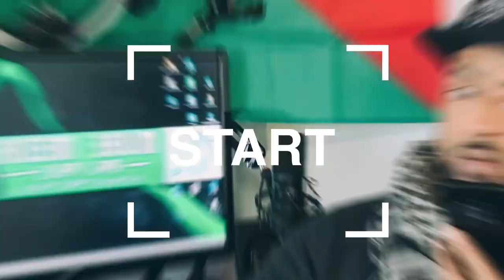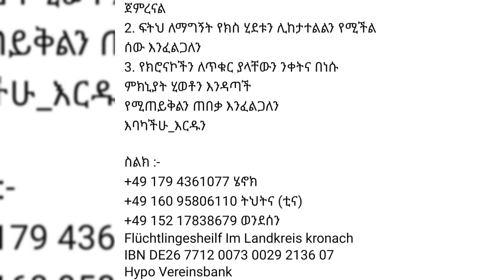በሞሮኮአዊው ስለተቃጠለችው ልጂ ከወዳጁዋ አዲስ መረጃ ተገኘ በጀርመን በአሰቃቂ ሁኔታ የተገደሉት እናት እና ልጅ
በጀርመን በአሰቃቂ ሁኔታ የተገደሉት እናት እና ልጅ
አስከሬን ለቤተሰቦቿ ለማድረስ እንተባበር 🙏

 ወ/ሮ ብዙአየሁ አስራት ወልዴ
የኦሮሚያ ህብረት ስራ ባንክ
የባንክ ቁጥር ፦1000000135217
     ወይም
 Flüchtlingesheilf Im Landkreis kronach
IBN DE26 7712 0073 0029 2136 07
Hypo Vereinsbank
ኤዱና የሁለት ዓመት ልጇን ሀናንን በአሰቃቂ ሁኔታ በአንድ ሞሮኮዊ በስለት
ደረታቸው ላይ ተወግተው በሳት ተቃጥለው ተገደሉ ኢሄ ለሰሚ ሁሉ
የሚዘገንን ተግባር የተፈፀመው በ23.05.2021 በጀርመን ባየርን ክልል
ክሮናክ ከተማ ላይ ነው።

ጥቁርን ሰሚም ለጥቁር አዛኝም በሌለበት ከተማ ላይ የእህታችን ደም
እንደቀልድ ፈሶ ተቃጠለ ኤዱ ለሂወቶ እንደምትሰጋ እገልሻለሁ እያለ
እየዛተባት እንደሆነ በቀጠሮ ለክሮናክ ፖሊሶች
በአስተርጎሚ በመቅረብ አስረድታለች ከዚህም በፊት በመኖሪያ ቤቶ በበረንዳ
ዘሎ በመግባቱን እንደሚገላት ሲናገር ፖሊሶች ደርሰው በአካል ቢመለከቱም
ምንም እንዳልተፈጠረና እንዲህ አይነት ነገር
የተለመደ መሆኑን ለሞች እህታችን በመንገር ፖሊሶቹ ወደ መጡበት
ተመልሰዋል ኢሄ በተፈጠረ ወር ባልሞላው ጊዜ ውስጥ ያንኑ መስኮት ሰብሮ
በመግባት እሷንም ልጆንም በስለት ወግቶ በመግደል ጋዝ አርከፍክፎ
አቃጥሎቸዋል
ጀርመን የምትኖሩ ማንኛችሁም ኢትዮጲያዊያን እንዲሁም ሌሎች አካላት
በእህታችንና በልጆ ሞት ምክኒያት ልትረዱን የምትችሉት ማንኛውም ነገር ካለ
በእግዚያብሔር ስም ተባበሩን
አብዛኞቻችን የስደተኛ ካምፕ ውስጥ ስለምንኖር በቂ ብር (€) የለንም
ስለዚህ የናንተን እርዳታ እንሻለን

1. እሬሳዋን ወደ ሀገር ለመላክ ገንዘብ ማሰባሰብ ጀምረዋል
2. ፍትህ ለማግኝት የክስ ሂደቱን ሊከታተልልን የሚችል ሰው እንፈልጋለን
3. የክሮናኮችን ለጥቁር ያላቸውን ንቀትና በነሱ ምክኒያት ሂወቶን እንዳጣች
የሚጠይቅልን ጠበቃ እንፈልጋለን
እባካችሁ_እርዱን

ስልክ :-
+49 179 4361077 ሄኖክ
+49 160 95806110 ትህትና (ቲና)
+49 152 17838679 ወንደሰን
Hypo Vereinsbank
Ethiopia
ማንኛውም ሰው በፈለገው መንገድ ሊረዳተ ይችላል
Hypo Vereinsbank
Ethiopia
ማንኛውም ሰው በፈለገው መንገድ ሊረዳ ይችላል
በሞሮኮአዊው ስለተቃጠለችው ልጂ ከወዳጁዋ አዲስ መረጃ ተገኘ
 provides entertainment  plus Information